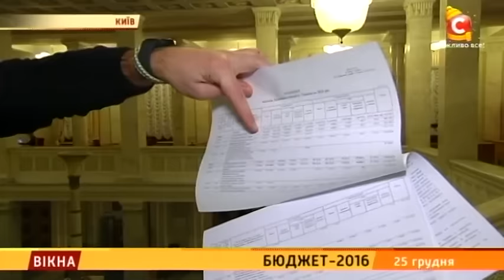Бюджет 2016: історія ухвалення бюджету - Вікна-новини - 25.12.2015